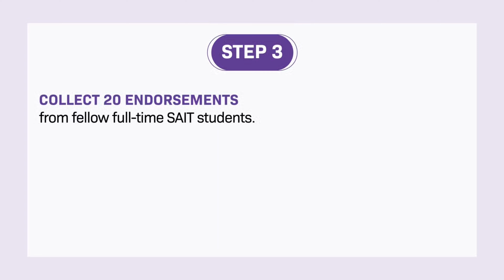Get On Board! (Saitsa Board of Directors Election 2024-2025)